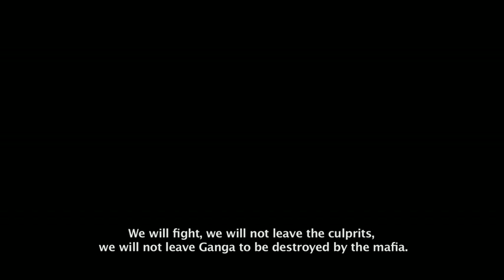Satyagraha Truth Force Trailer - watch the FULL film at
In June 2013, the state of Uttarakhrand in India experienced the worst disaster in the history of the Himalayan state. High intensity rainfall caused a flash flood which wiped out infrastructure, roads, buildings, villages and killed thousands. How and why it happened has been the subject of much soul searching in India. Was the catastrophe man made or an act of God?

Just two years earlier, an unknown swami died in hospital of complications related to starvation, or so the autopsy report said. His guru had a different story, he believed that Swami Nigmanand had been murdered. Swami Nigmanand had been on a Satyagraha, a hunger strike, against illegal mining of the Ganges River in Uttarakrand, after 68 days without food, he was admitted to hospital, he died 43 days later.

Satyagraha - Truth Force begins only four months after his death. When his guru, Swami Shivanand finds out that the state had begun mining again on the river, he undertakes Satyagraha in place of his disciple. The film documents the painful price of standing up for a cause that one is willing to die for, he takes on the Uttarakhrand government and covert mafia style organizations to stop the destruction of their sacred river. What his Satyagraha uncovers is a corrupt and greedy system whose policies and cronyism, could have greatly contributed to the loss of life and property in the disaster. Swami Shivanand is probably the worlds most unlikely environmental activist, he is a compelling character who is fighting not just for the sanctity of the river, but for the preservation of a way of life that is rapidly disappearing in India.

Want to see the film? Go to our website and join our mailing list, it will be out soon.